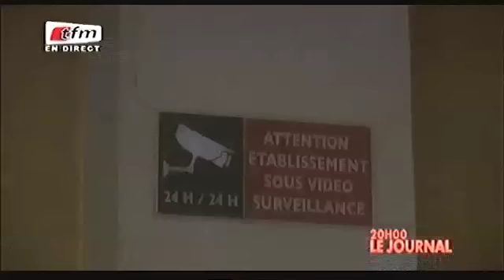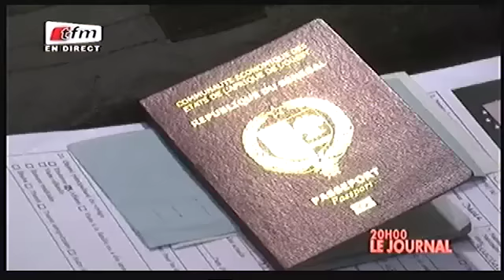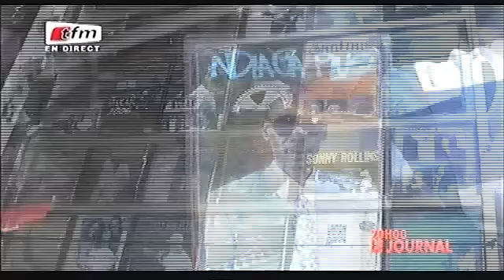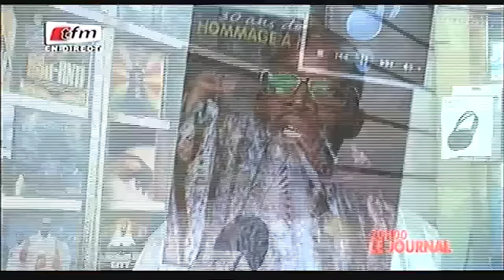JT Français 20h - 12 Fevrier 2016 - Présentation: Fatima Ba